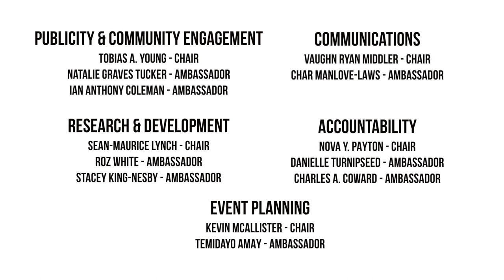The Black Artist Coalition! *An Introduction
The Black Artist Coalition is an assembly of DMV artists and advocates from the Black community who are committed to regionally improving the status of Black actors, theater art administrators, theater designers, and stage directors by adopting and enacting racial, cultural, and ethnic policies that are equitable; advocating for language and stories of inclusivity; representing the collective mindset of the organization; and by offering support to Black artists to hold accountable and dismantle biased practices within regional and local arts organizations.